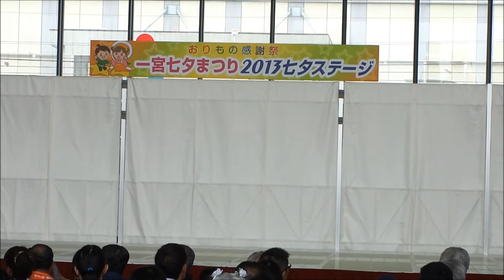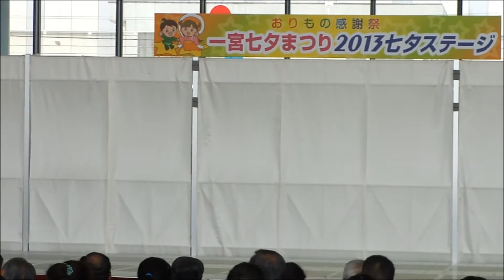一宮七夕まつり 2013 (世界コスプレサミット・ステージ)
2013年7月27日・・第５８回一宮七夕まつりの初日に開催された、世界コスプレサミット2013の各国代表コスプレイヤーの紹介を行うステージです。